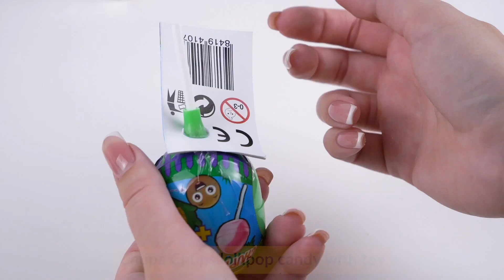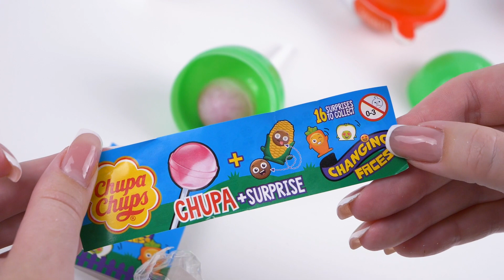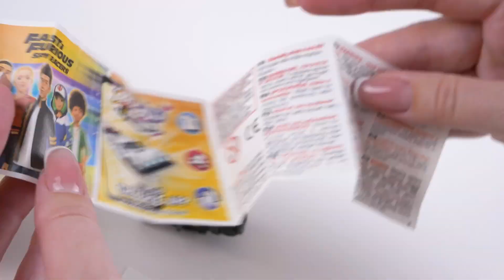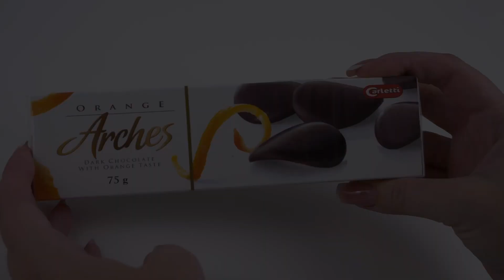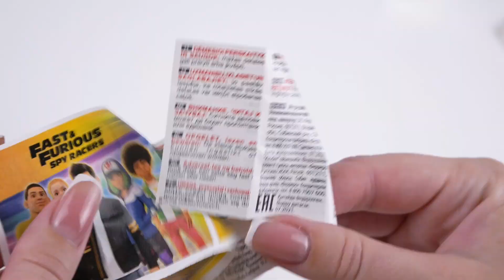NEW! Jelly rainbow stripes / Chupa Chups lollipop candy with toy / Kinder Joy with toy and more...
Opening of Jelly rainbow stripes candies, Chupa Chips lollipop candy with toy, Kinder Joy Egg with toy, dark chocolate with orange flavour